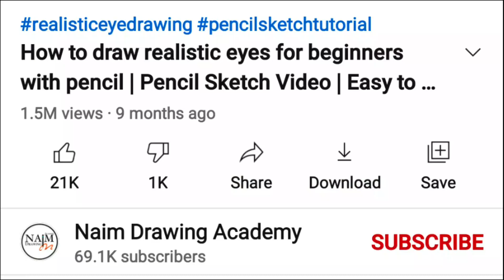How to draw an Ice-cream with Pencil Sketch | Sketching Video | Learn to Draw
In this video i will tech you -"How to draw an ice-cream step by step with pencil sketch!

𝐈𝐧𝐬𝐭𝐫𝐮𝐜𝐭𝐢𝐨𝐧 𝐦𝐚𝐧𝐮𝐚𝐥
❶ You can understand in this pencil sketching video :
．take control of your sketch pencil,
．avoid smudging,
．differentiate different texture and use a blending stick for smoth shading!

Cause, I always want to teach you all something new!

❸ I make drawing/sketching tutorial for the Beginner's and for teenagers.Olders are 𝐰𝐞𝐥𝐜𝐨𝐦𝐞 🌼

❹ Does this artwork/video have copyright?
．Yes! This video have copyright. If you re-upload this video, then I will be forced to claim the copyright to YouTube.
．This artwork is also copyrighted.

𝐑𝐞𝐥𝐞𝐯𝐚𝐧𝐭 𝐇𝐚𝐬𝐡𝐭𝐚𝐠 :
．पेंसिल आर्ट, ड्राइंग वीडियो, पेंसिल स्केच ट्यूटोरियल, पेंसिल के साथ कैसे आकर्षित करें,
．فن الرسم بالقلم الرصاص ، الرسم بالفيديو ، البرنامج التعليمي للرسم بالقلم الرصاص ، كيفية الرسم بالقلم الرصاص
．lápis de arte, desenho de vídeo, tutorial de desenho a lápis, como desenhar com lápis.

[𝑵.𝑩. : 𝑬𝒂𝒄𝒉 𝒔𝒌𝒆𝒕𝒄𝒉 𝒕𝒖𝒕𝒐𝒓𝒊𝒂𝒍𝒔 𝒕𝒂𝒌𝒆𝒔 30 𝒎𝒊𝒏𝒖𝒕𝒆𝒔 - 40 𝒎𝒊𝒏𝒖𝒕𝒆𝒔 𝒕𝒐 𝒅𝒓𝒂𝒘,𝒊𝒕'𝒔 𝒕𝒐 𝒎𝒖𝒄𝒉 𝒕𝒊𝒎𝒆-𝒄𝒐𝒏𝒔𝒖𝒎𝒊𝒏𝒈.𝑺𝒐 𝑰 𝒉𝒂𝒗𝒆 𝒔𝒉𝒐𝒘𝒏 𝒕𝒉𝒆 𝒓𝒖𝒍𝒆𝒔 𝒂𝒏𝒅 𝒕𝒆𝒄𝒉𝒏𝒊𝒒𝒖𝒆𝒔 𝒐𝒇 𝒔𝒌𝒆𝒕𝒄𝒉 𝒐𝒏𝒍𝒚 𝒐𝒏 𝒕𝒉𝒊𝒔 𝒗𝒊𝒅𝒆𝒐]